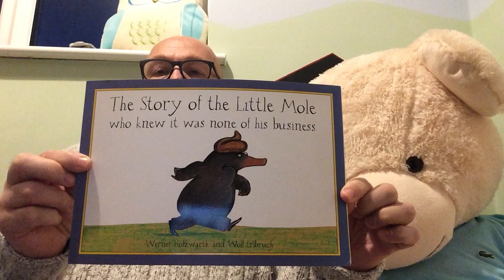Detective Mole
Mole tries to find the smelly culprit